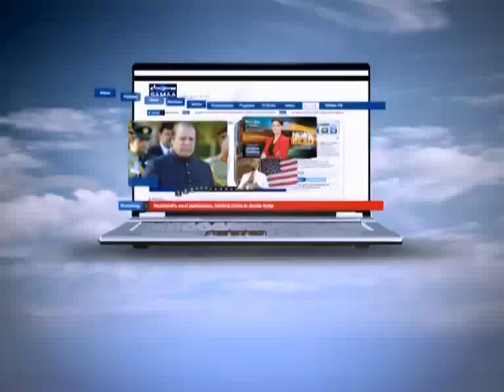Awam Ki Awaz, Jan 06, 2012 SAMAA TV 3/3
Awam Ki Awaz is a medium to raise issues and problems that surround and affect common people, their views and voice. Each episode looks into a different subject and its relevant solution. Follow Awam Ki Awaz on Facebook,